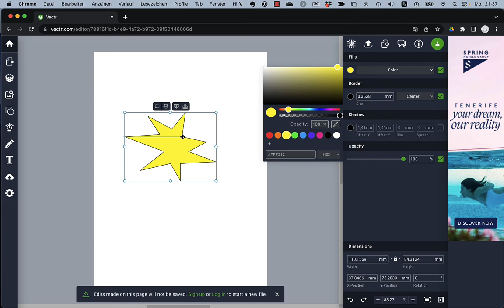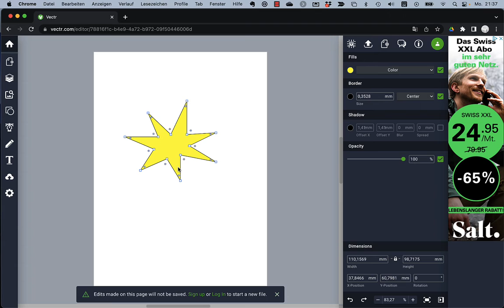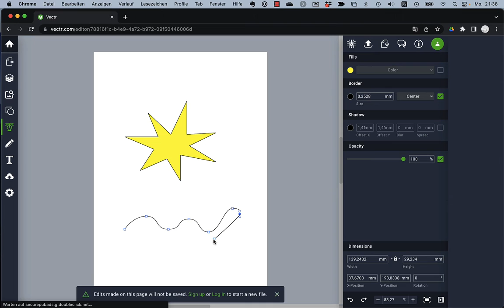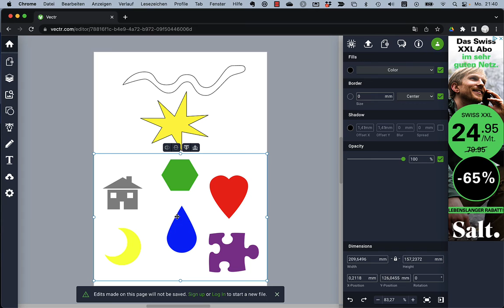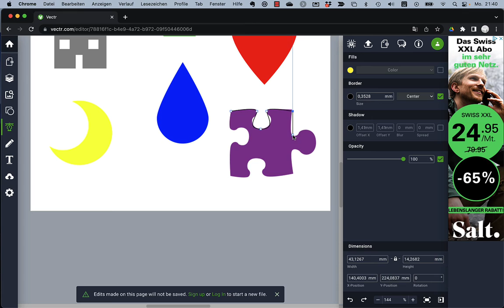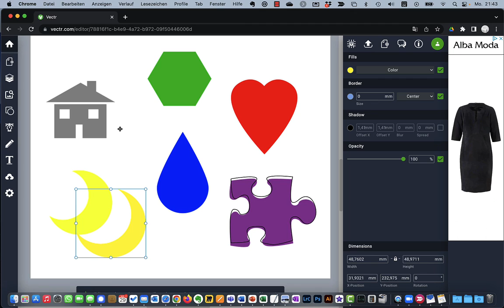04 Vectr Pfadwerkzeug